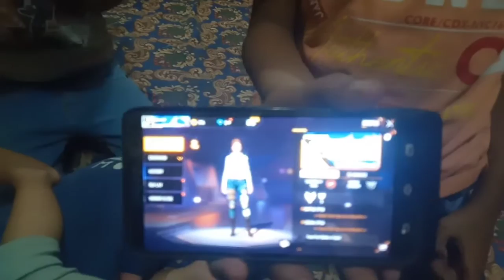Achank Mirha ki tbyt hue khrab.sb Bachon ko dawae dilane gae#arham daily vlog.family vlog.daily vlog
arham daily vlog

family vlog

daily vlog